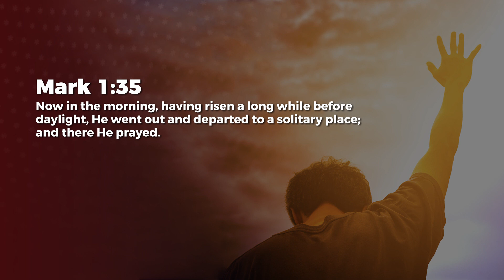Passion For His Presence - Ashish Raichur | Daily Devotion, February 10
Today's Daily Devotional: Passion For His Presence